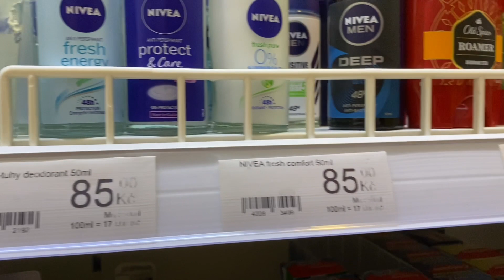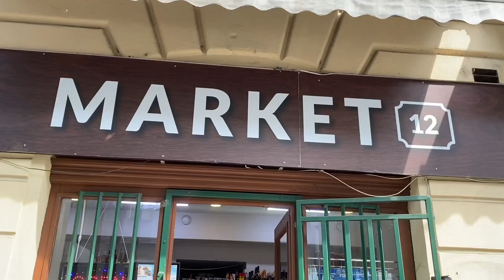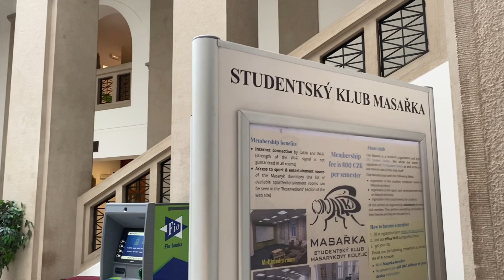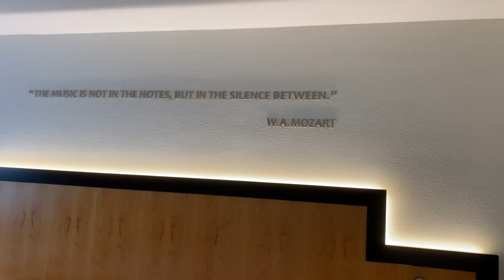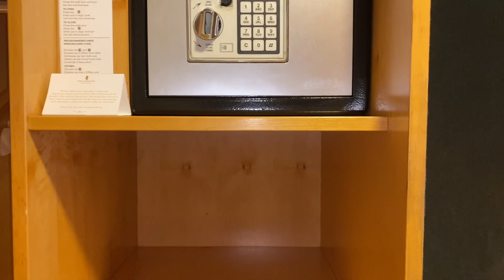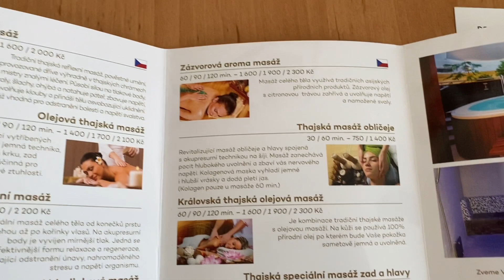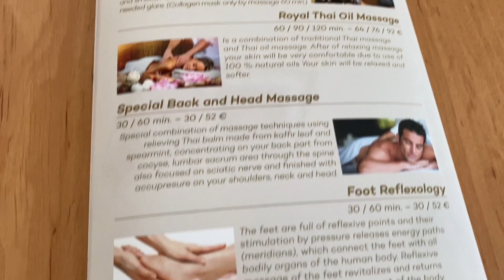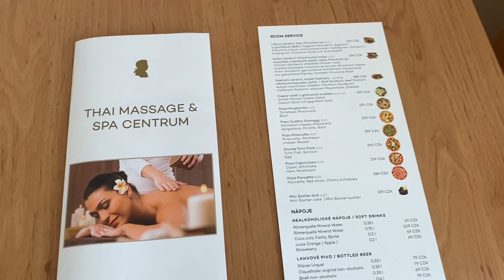ПРИКЛЮЧЕНИЯ в ПРАГЕ 🤦‍♀️! Такую ПРАГУ я не ожидала увидеть! Переехали в новый отель